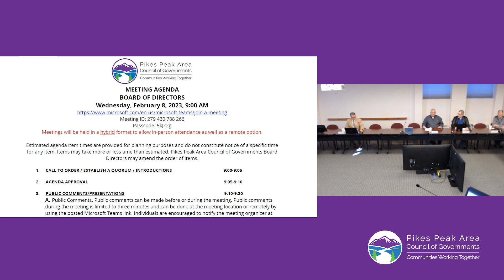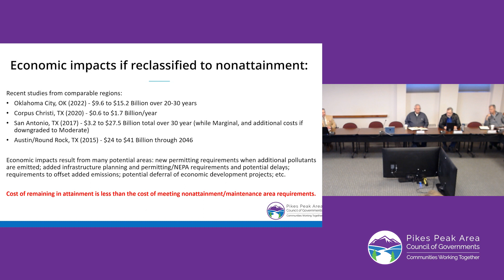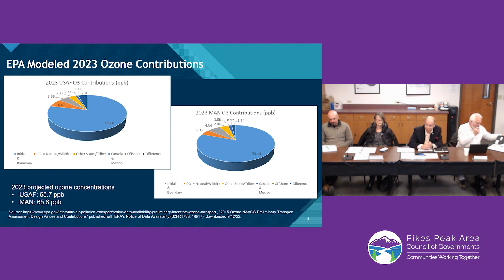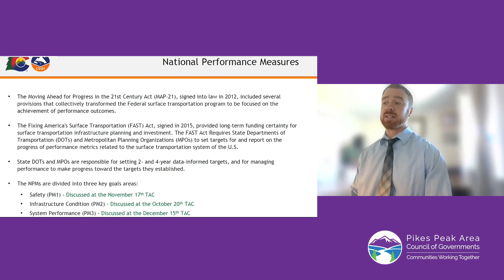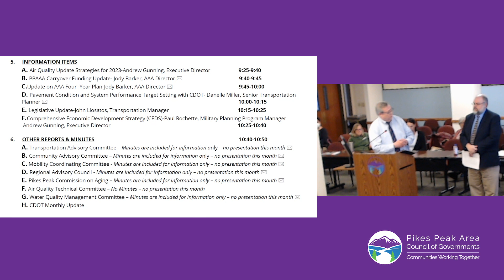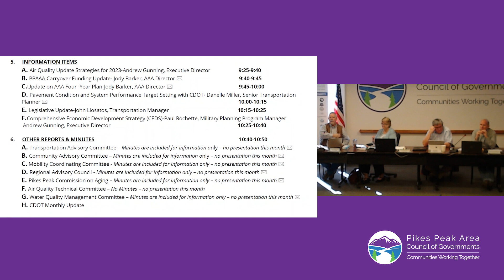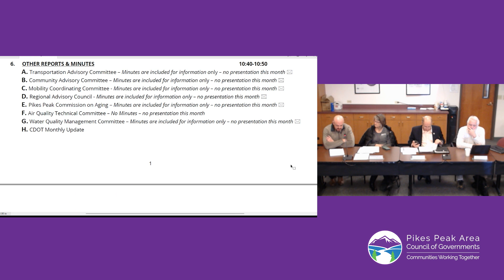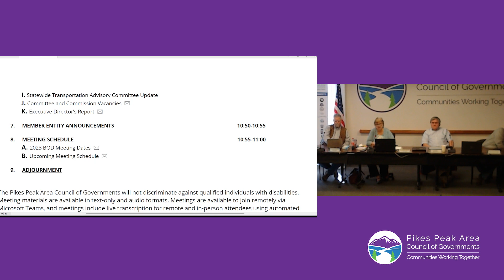PPACG Board of Directors - Feb. 8, 2023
The Pikes Peak Area Council of Governments Board of Directors meets on Feb. 8, 2023, for its monthly meeting.